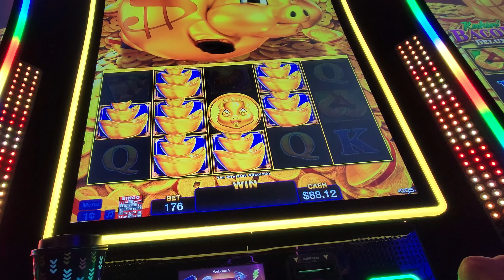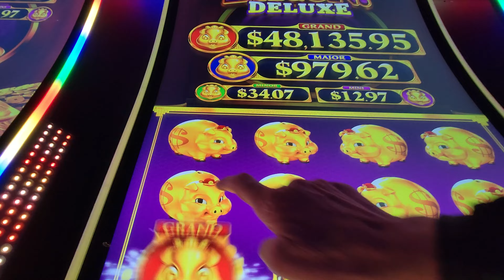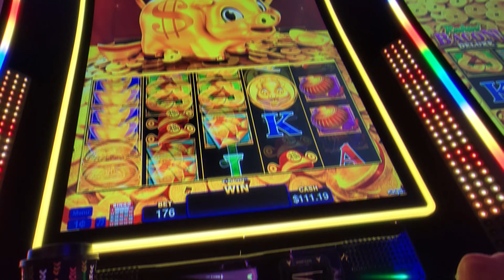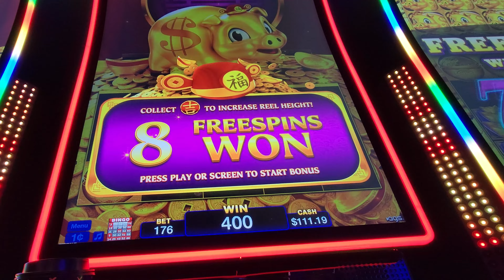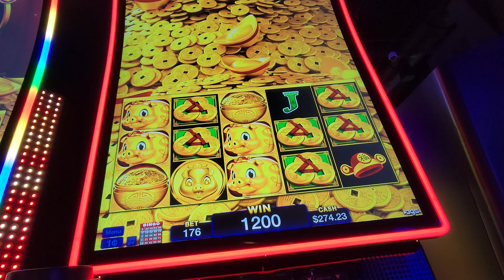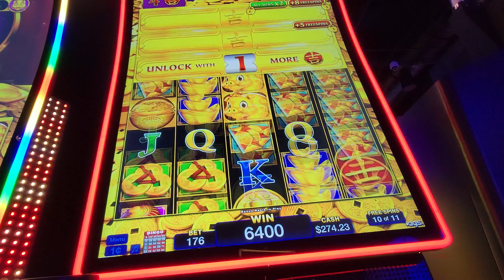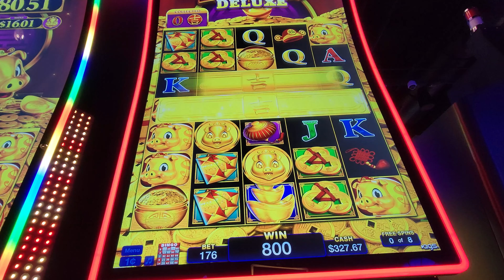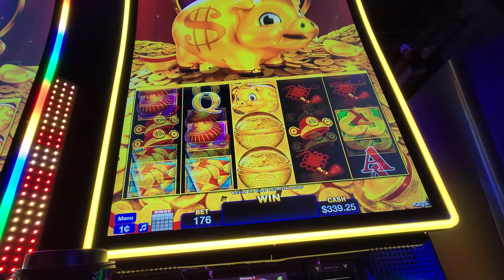Rakin Bacon Deluxe on Hot Machine!! ags Game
Included Live Play with Four Game Bonuses and a Line Hit.